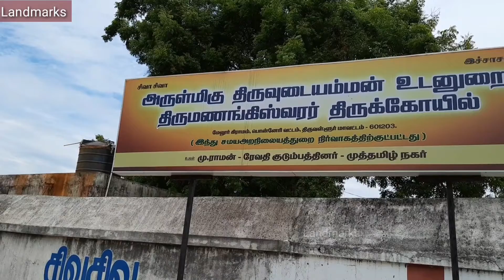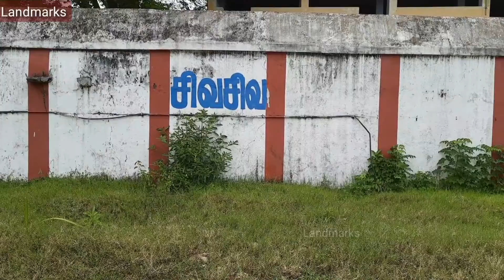Thiruvudai Amman Temple Melur Minjur | திருவுடையம்மன் கோவில் | Tri Sakthi | Landmarks Channel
The temples for three sakthis are located in Chennai. It is considered auspicious to get darshan of all three sakthis one after the other on the same day, especially on a full moon day & if possible on a full moon day which falls on a Friday. The form of the Devi in all three temples are identical.
The Sakthi to be visited first, early in the morning is Thiruvudai Amman - Ichchaa Sakthi (the devi who will fulfill devotees wishes). Special prayers are to offered to this Devi by offering yellow saree & mangoes for neivaedhiyam.

The Lord is Thirumanangeesar. The temple is located in Melur, Minjur.
This place was once a forest with filled with trees & shrubs with sweet smelling flowers and was known as Suganda Vanam (Suganda-indicating sweet smelling, vanam-forest).
The people from neighbouring villages found a grazing cow showering its milk into a shrub. They found a Lingam (Svayambu - self formed) within the shrub. They worshipped the Lord as Sungandavaneswaran. In due course the name changed to Thirumanangeesar, a tamil name. There are sannadhis for Appar, Sundarar, Manickavasagar, Suryan, Bariravar, Veerabadrar.